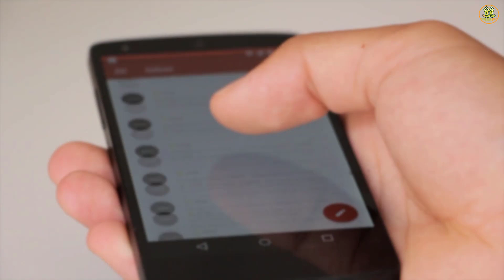धनतेरस से लेकर भैयादूज तक गाय को खिलादे यह 1 चीज़ जीवन में कभी धन की कमी नहीं होगी || Dhanteras Tips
Dhanteras दोस्तों धनतेरस के दिन गौ माता को खिला दीजिये यह एक चीज़ जीवन में कभी भी धन की कमी नहीं होगी जिहा हिन्दू धर्म शास्त्र के अनुसार पशु पक्षिओ को अन खिलाने प्रक्रिया बर्षो से चली आ रही है और ऐसे में खासकर धनतेरस से लेकर भैया दूज तक गाय माता को यह खास चीज़ खिलाना मतलब माता लक्ष्मी की अपार कृपा पाना होता है